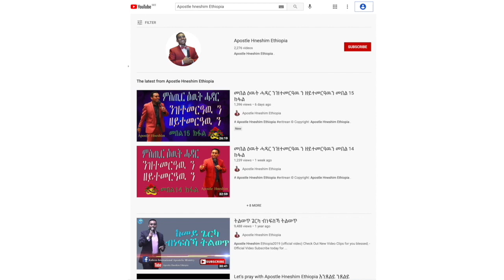”መዓስን ብኸመይን እየ ዝጽሊ፧” ብሃዋርያ ሕነሽም ኢትዮጵያ